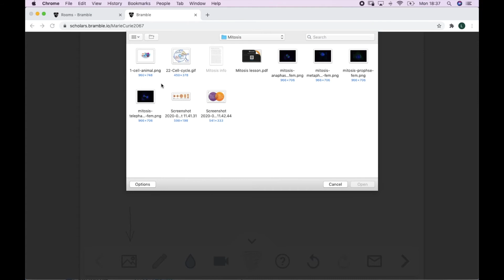How to Share Resources on Bramble (From Your Device)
In this short video, we walk you through how to Upload resources from your device.